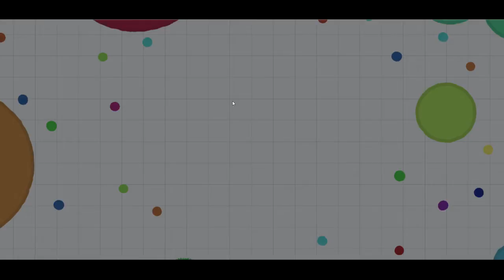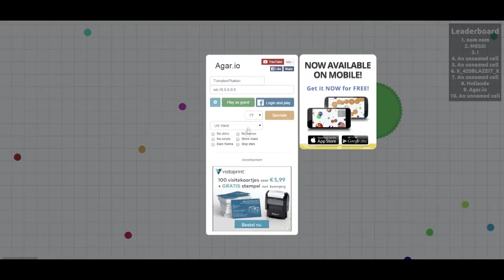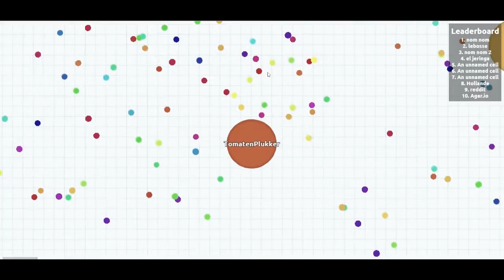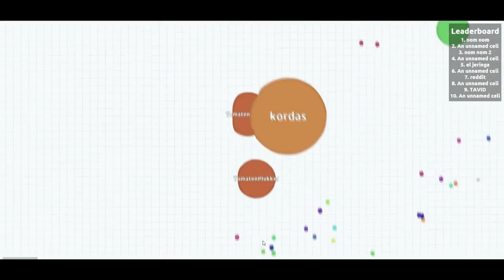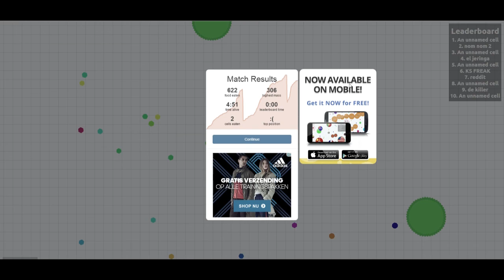MIJN NIEUWE WERK HEB IK GEVONDEN HOOR! - Agar.io - Deel 1 (Met Kevin)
Bedankt voor het kijken naar Agario

Verhaaltje

Mvg,
MGHD